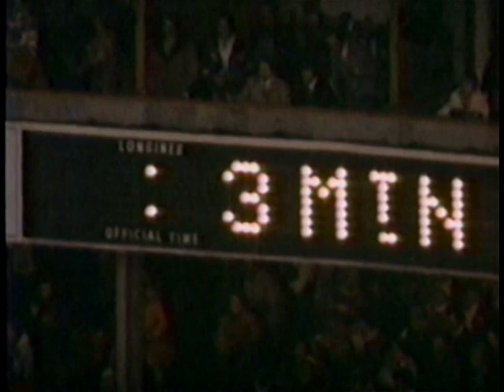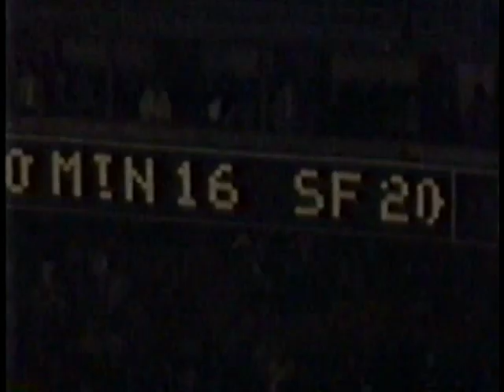1976 - Week 12 - Vikings at 49ers - Monday Night Memory